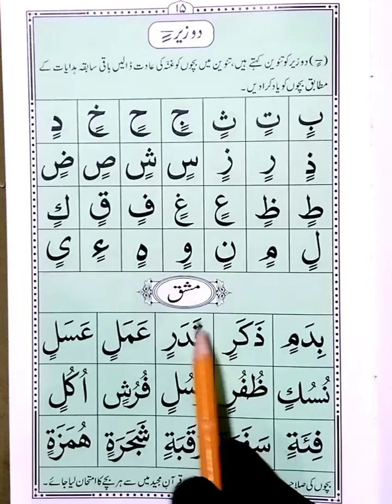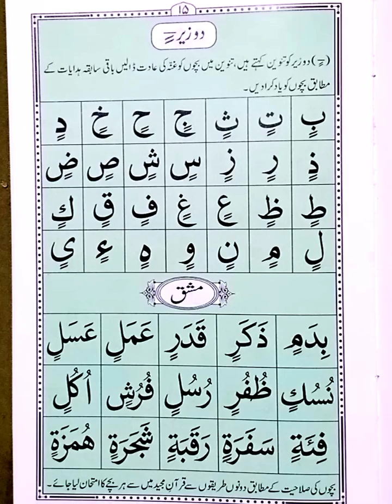Do Zair Ki Tanween Ko kaisy Padhe | Noorani qaida | Quran padhna sikhen asani se | learn Quran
Noorani qaida
learn Quran
do Zair ki tanween
do zabar ki tanween
learn Quran with Tajweed
Tajweed Quran
quran padhna sikhen asani se
how to learn quran easily